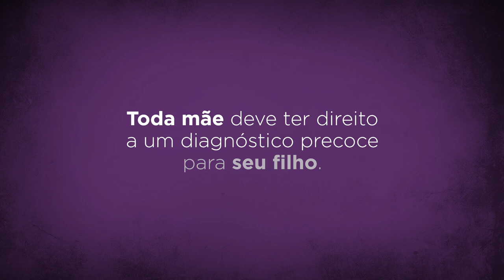Teste do Pezinho Ampliado - Depoimento Larissa Carvalho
Assine a petição e ajude a viabilizar o teste do pezinho ampliado para todas as crianças brasileiras